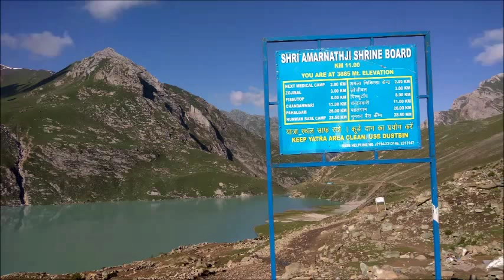अमरनाथजी यात्रा २०१८ का एलान | Amarnath Yatra Dates for 2018 Announced by Shrine Board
Amarnathji Shribe Board has Fixed the Date